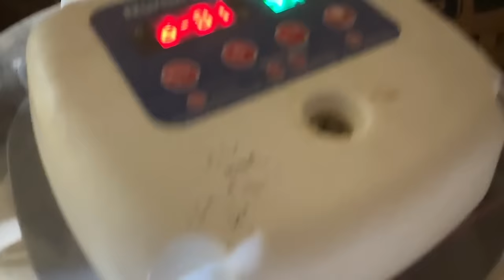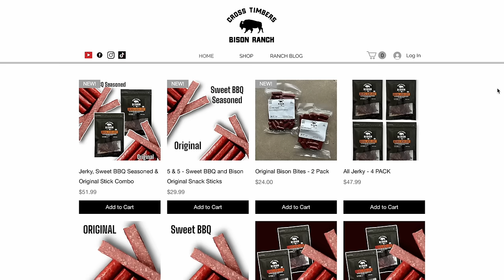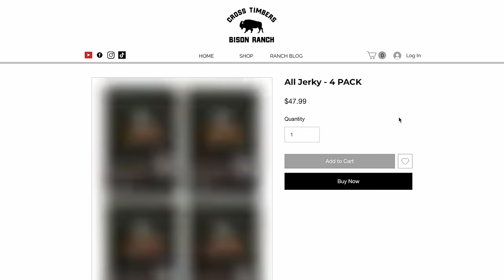Red Dog Season is OVER! A NEW Kind of Baby is On The Way!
Bison Jerky, Bison Boxes, Snack Sticks, and Apparel!!